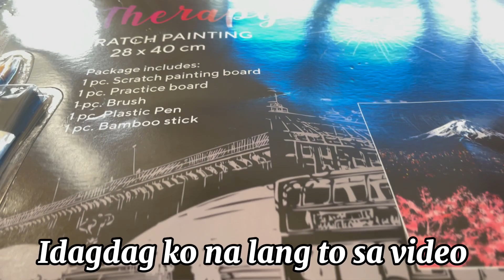CANVAS PAINTING | Mom Jy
CANVAS PAINTING

I love doing this activity. My children enjoys it. Niko likes to paint sa edad niya na 6yrs old ma s maganda na bigyan sya ng activity na gani para malayo sila sa pag use ng gadget. For scarlet this canvas painting is not swak pa sa age nya mas maganda sa kanya kung mga maliit lang tapos pwede din canvas pero yung malaki ang print para freestyle she can paint what she wants. I bought this canvas painting sa sm supplies @299.00. Ang daming design na mga pambata talaga. Ang Ganda ang galing even ako nag enjoy talaga. I want this activity for my child. Dadamihan mo pa. Para ma divert ang attention nila from using gadget.